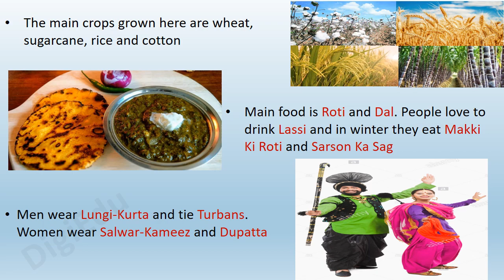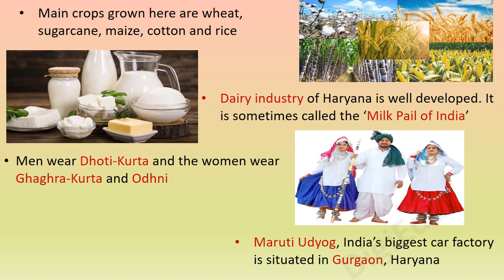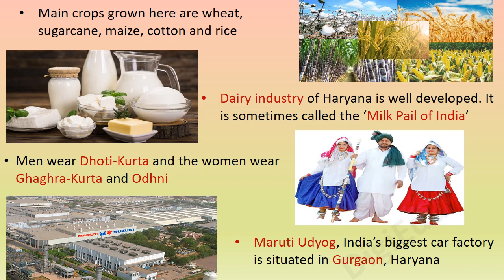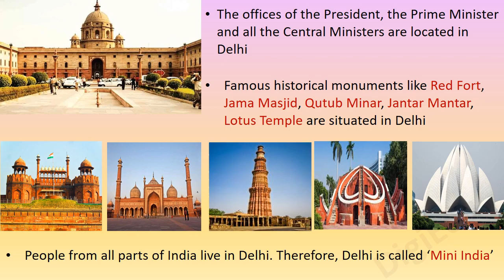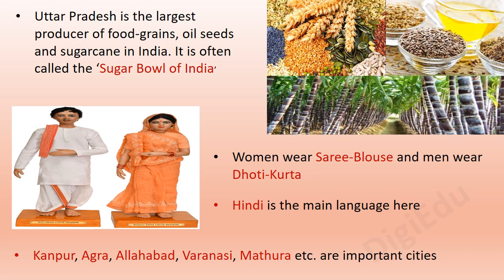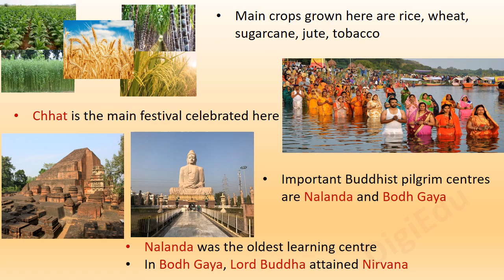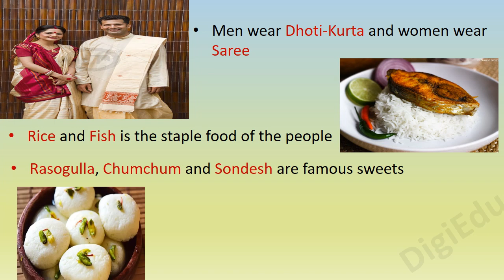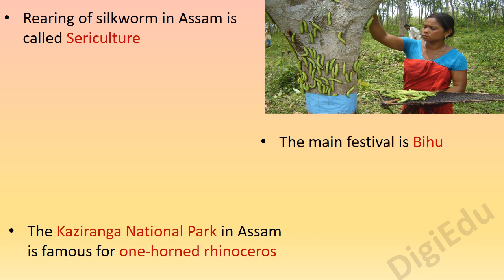The Northern Plains (Part - II) / Life In The Northern Plains, CBSE, SSt/EVS, Class - 4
Below is the link for Part I

The Northern Plains (Part - II) Content:

Life In The Northern Plains
Punjab
Haryana
Delhi
Uttar Pradesh
Bihar
West Bengal
Assam

Presented by Miss Arpita Sarkar (Teacher)